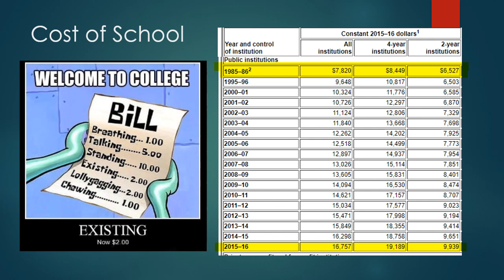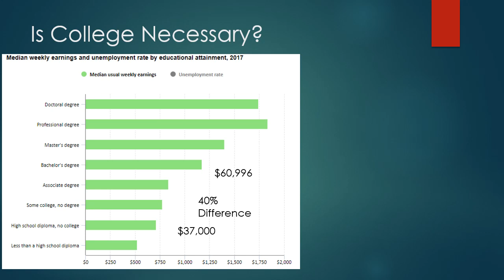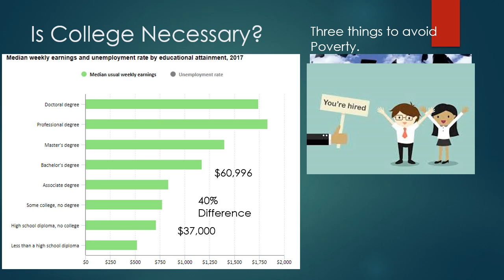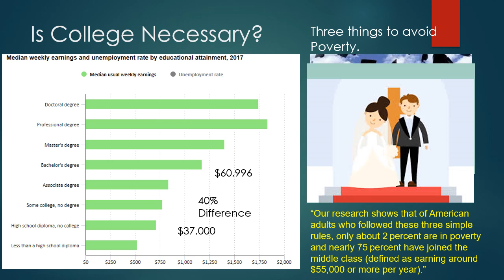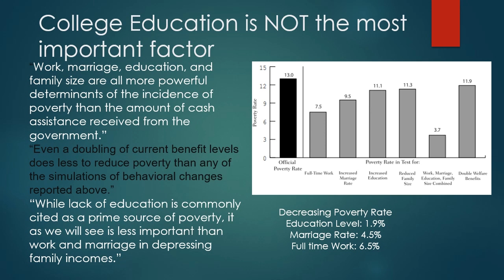Why free college tuition won't work or help reduce poverty.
Why free college wont work, but the democratic socialists seem to think it will. But can it reduce poverty, because arguably that is the best way to improve society as a whole, by helping those in poverty? We all agree something should be done about the rising cost of college, but here's why free college is not effective in combating poverty or income inequality. In other words, free college tuition won't really work. In fact, there are better ways to help people out of poverty.